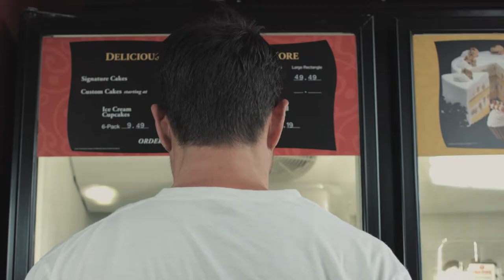Cold Stone | Tall, Dark and Delicious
Videos by Envida Group